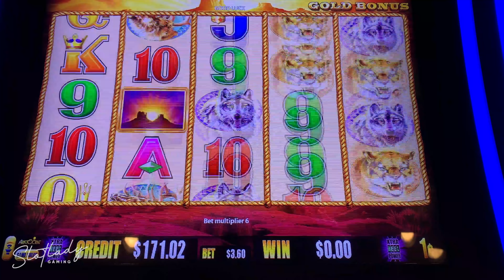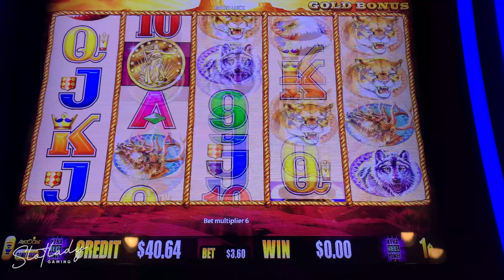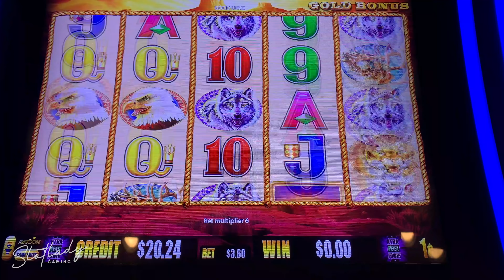I Really Wanted To Get The BONUS! So I Kept Playing! Buffalo Gold Slot Machine!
Mailing address!

Sarah Slotlady
279 Yonge St
Toronto ON M5B 1N8